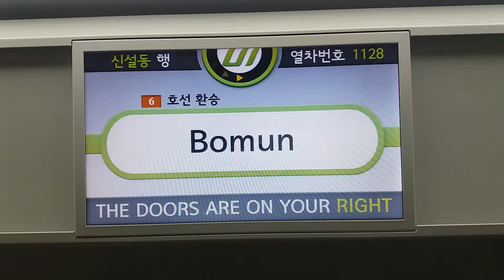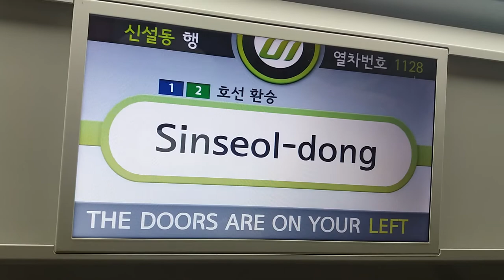(17/09/03) 우이·신설선 신설동행(1128) 신설동 종착 LCD 표출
편성은...까먹었습니다.

9호선 LCD 개량버전을 보는 느낌이네요.